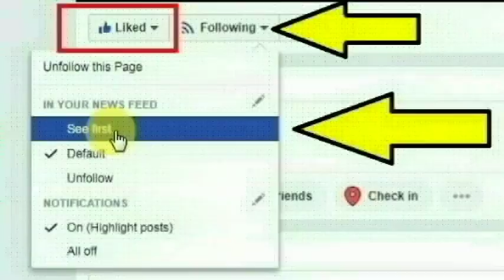எழும்பூர் ரயில் நிலைய பிளாட்பாரத்தில் தேவி செய்த காரியம் இருக்கே!! | Chennai Egmore Railway station